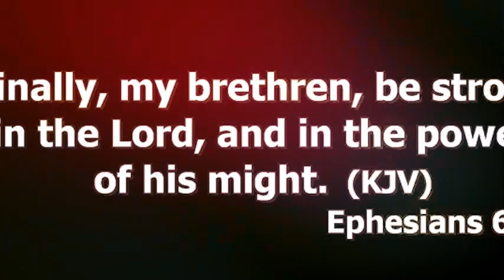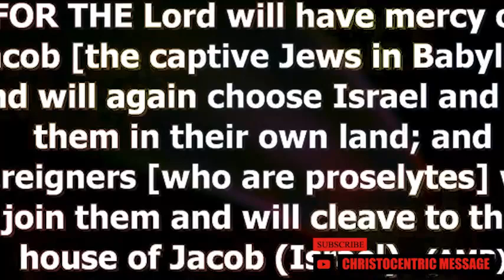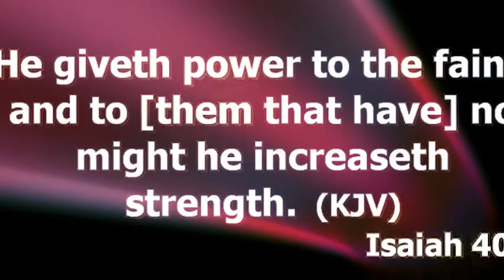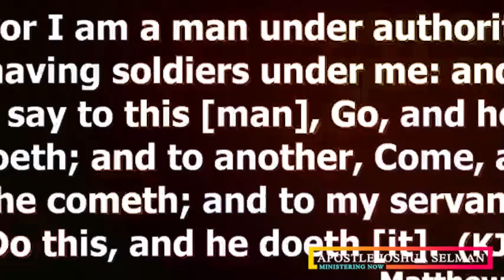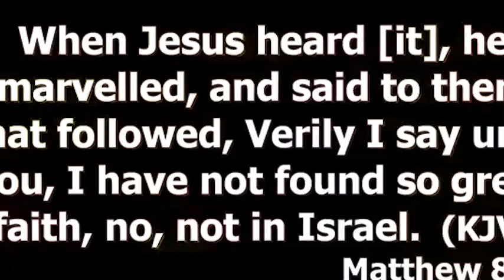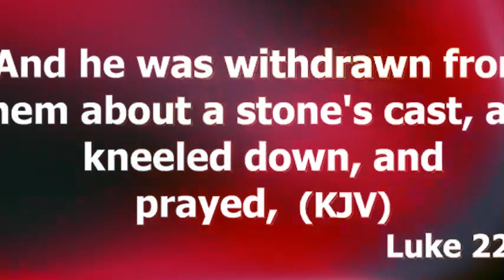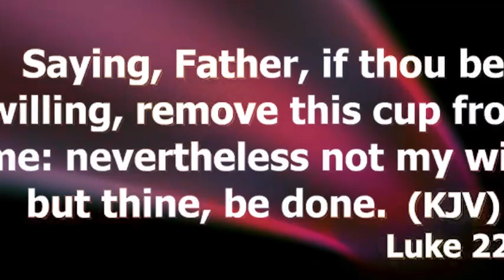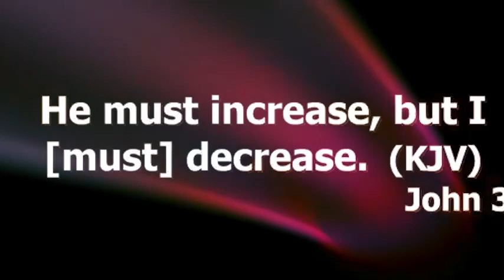[This Week] WAYS TO STRENGTHEN YOUR RELATIONSHIP WITH HOLY SPIRIT - APOSTLE JOSHUA SELMAN